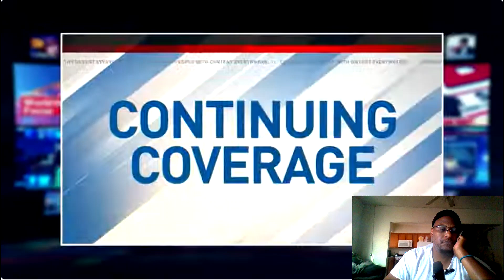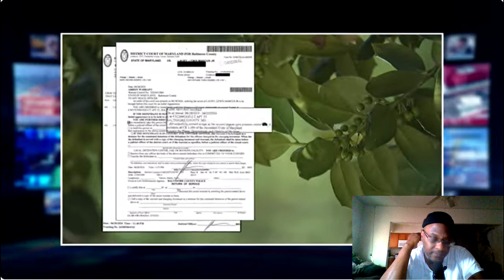Curvy Caucasian Girl Breaks Up With African American Boyfriend